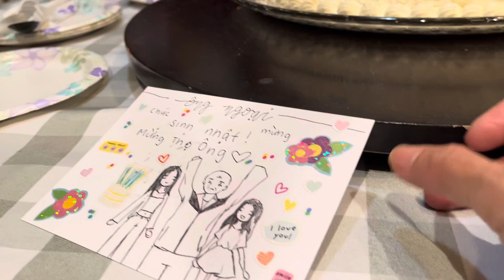January 1, 2022